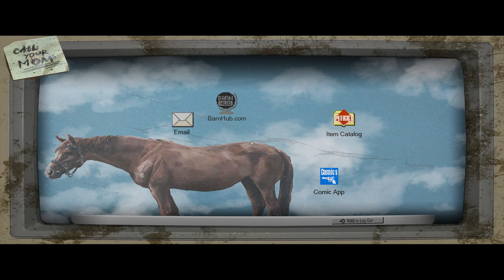River Rock Barn | Mineshafts and Secret Bunkers | Barn Finders | Ep.9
We hit the road and travel to the old mines to try find an old comic for a buyer.
River Rock Barn comes with its own charm and set of tricks.
Skeletons, secrets and more await us on this one!